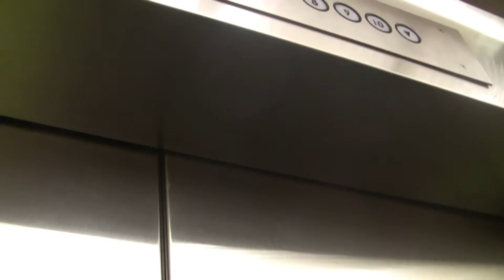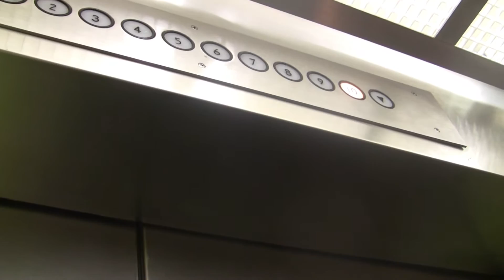Tour of the Times Square building in Rochester, NY part 15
Enjoy the tour of this historic building.